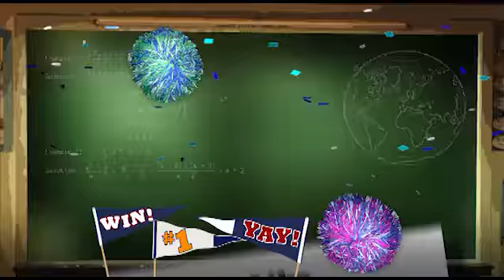Facebook Fan Created Commercial: Sean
We asked our Facebook fans to make a commercial promoting our 2011 High School Drive to Excell Program. Sean was one of our 3 winners and this is his official Dick Hannah Honda Commercial!